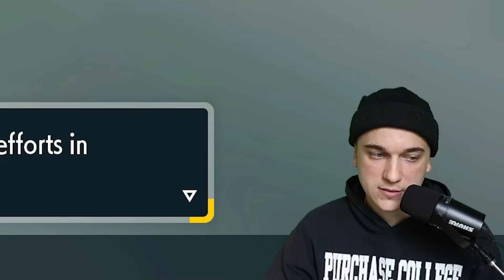This HYPER OFFENSE Rayquaza Team has ZERO Switch-Ins. | VGC Regulation G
Rental Code, Paste, & Links Here! 👇

H I T   M E   U P   O N   S O C I A L  M E D I A !

Alex Koste wrote and produced all of my original music ♥. Check out his other stuff!

More Pokemon Scarlet & Violet videos 👇

S V   R A N K E D   P L A Y L I S T :

R E N T A L    C O D E
13DFNB

P O K E P A S T E

Rayquaza @ Choice Band
Ability: Air Lock
Tera Type: Normal
EVs: 4 HP / 252 Atk / 252 Spe
Adamant Nature
- Extreme Speed
- Dragon Ascent
- Dragon Claw
- Earthquake

Corviknight @ Sitrus Berry
Ability: Mirror Armor
Tera Type: Dragon
EVs: 252 HP / 4 Atk / 252 SpD
Careful Nature
- Body Press
- Iron Head
- Iron Defense
- Roost

Whimsicott @ Covert Cloak
Ability: Prankster
Tera Type: Fire
EVs: 252 HP / 252 Def / 4 SpA
Bold Nature
IVs: 0 Atk
- Moonblast
- Tailwind
- Encore
- Misty Terrain

Chien-Pao @ Focus Sash
Ability: Sword of Ruin
Tera Type: Ghost
EVs: 252 Atk / 4 SpD / 252 Spe
Jolly Nature
- Ice Spinner
- Sucker Punch
- Sacred Sword
- Throat Chop

Volcarona @ Rocky Helmet
Ability: Flame Body
Tera Type: Grass
Bold Nature
IVs: 0 Atk
- Heat Wave
- Rage Powder
- Struggle Bug
- Protect

Zapdos-Galar @ Choice Scarf
Ability: Defiant
Shiny: Yes
Tera Type: Fire
Jolly Nature
- Close Combat
- U-turn
- Brave Bird
- Knock Off

Hi :]